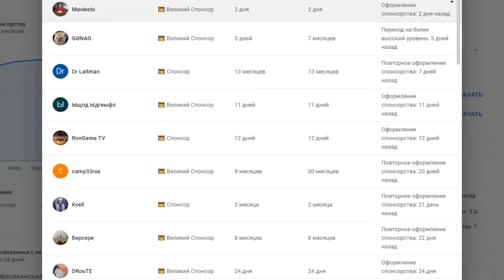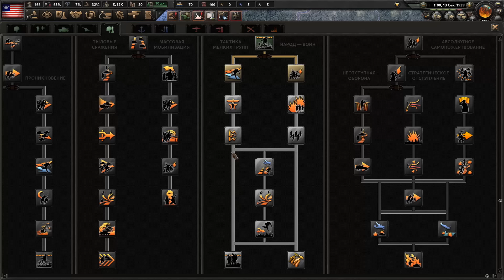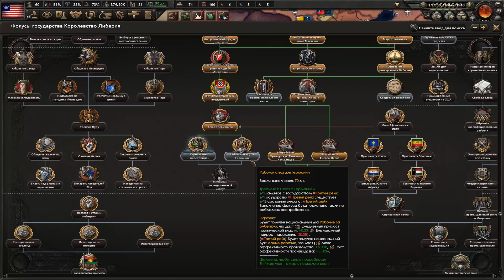НЕРЕАЛЬНАЯ ИСТОРИЯ В HOI4: New Ways #3 - Либерия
Прохождение - монтаж в моде New Ways для Hearts of Iron 4 за Либерию. Некогда на эту землю высадились бывшие афро-американцы из США, что основали своё государство, подмяв под себя местные племена. Несмотря на, казалось бы, одну расу, либерийцы не считали местных ровней себе, и не спешили нести им свет современных благ. После некоторых столкновений с Французами и Англичанами, Американо-Либерийцы были вынуждены оставить за собой лишь незначительные территории, а их политика привела к плачевным последствиям, с которыми нам и предстоит разбираться. Помимо внутренних бедствий, в мире назревает мировой конфликт... какую роль сыграет в нем маленькая Либерия? Пора это узнать.